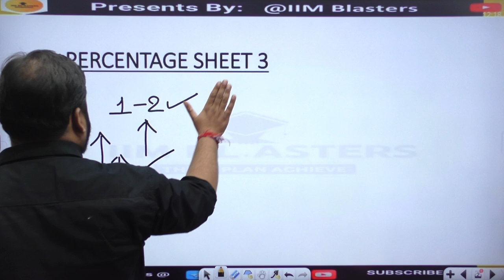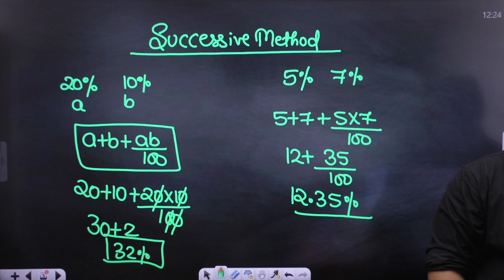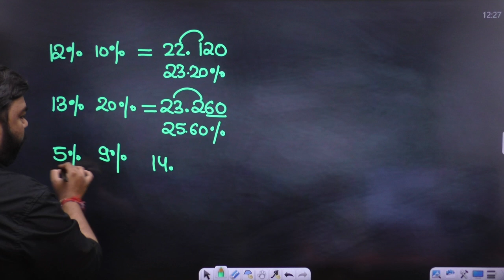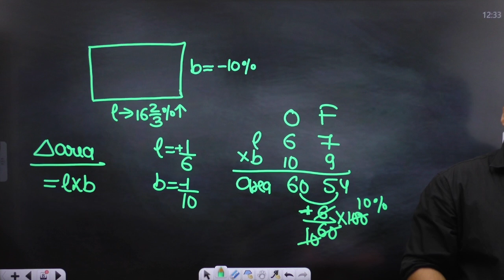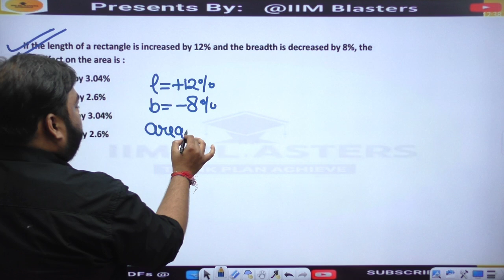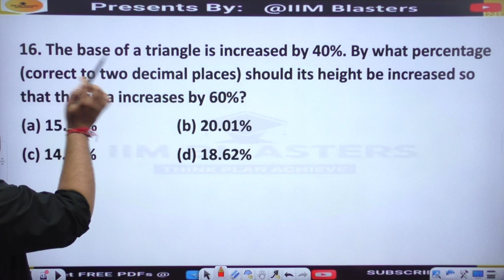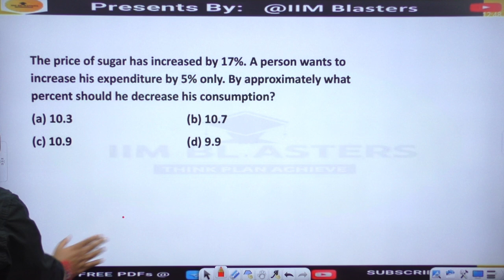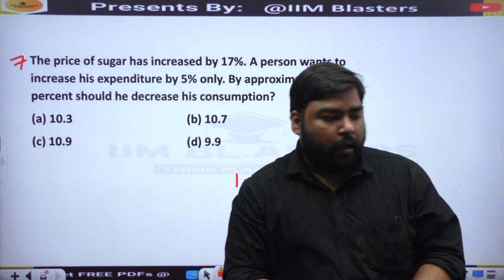Percentage Class 5 | Basic To Advance Series | CAT | QUANTS Special | MANAS SIR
Percentage Class 5 | Basic To Advance Series | Quants Special | MANAS SIR
Welcome to IIM BLASTER's—your ultimate destination for acing UG and PG entrance exams like CAT, NMAT, IPMAT, XAT, SNAP, CMAT, and other OMETs!
Percentage Class2 | Basic To Advance Series | Quants Special | MANAS SIR

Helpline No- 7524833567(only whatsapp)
Percentage preparation
IPMAT percentage tricks
CAT percentage strategies
OMETs math tips
CUET percentage formulas
Fast percentage calculations
Percentage problem-solving
How to solve percentages
Percentage questions for exams
Easy percentage methods
Percentages for competitive exams
Math tips for IPMAT
Percentage practice questions
CAT math preparation
OMETs quantitative aptitude
CUET preparation strategies
Percentage shortcuts
Percentile calculations
Profit and loss percentage
Discount and markup
Simple vs. compound interest
Percentage increase and decrease
Data interpretation percentages
Percentage practice tests
Mock tests for IPMAT
CAT exam preparation
Exam-specific percentage tips
Time-saving percentage methods
Percentage errors in exams
Video lessons on percentages
Problem-solving techniques
Interactive percentage quizzes
Common percentage mistakes
Percentages in real life
Practice percentage worksheets
Mastering percentages
Mental math percentages
Revision tips for percentages
Study schedule for math
Percentage concepts explained
Percentages in aptitude tests
How to ace percentage questions
Quantitative reasoning tips
Exam strategies for percentages
Resource recommendations
Online percentage courses
Percentage revision strategies
How to approach math problems
Effective study techniques
Success tips for competitive exams
Percentage preparation
IPMAT tips
CAT preparation
OMETs math
CUET preparation
Math shortcuts
Percentage tricks
Competitive exams
Percentages for IPMAT
Percentage questions
Easy percentage methods
Quick percentage calculations
Profit and loss
Discount calculations
Simple interest
Compound interest
Percentage increase
Percentage decrease
Data interpretation
Percentile ranking
Math tips for exams
Exam strategies
Practice questions
Mock tests
Study techniques
Quantitative aptitude
Mental math
Study schedule
Problem-solving
Common mistakes
Percentage formulas
Fast calculations
Percentages in exams
Video lessons
Math concepts
Revision strategies
Interactive quizzes
Success tips
Resource recommendations
Online courses
Exam preparation tips
Study materials
Learning percentages
Effective studying
Quantitative reasoning
Problem-solving techniques
Mock exam practice
Study hacks
Time management
Exam day tips
Test-taking strategies
Percentages explained
Mastering percentages
High scores in math
Study plan for IPMAT
CAT math syllabus
OMETs preparation tips
CUET math topics
Quantitative skills
Exam format
Scoring in math
Performance improvement
Practice tests
Online tutorials
Conceptual understanding
Focused revision
Quick tips for math
Step-by-step solutions
Success in competitive exams
Test preparation
Study routine
Understanding percentages
Learning resources
Interactive learning
Study guides
Percentages in daily life
Exam insights
Focused preparation
Math fundamentals
Analytical skills
Exam readiness
Practice worksheets
Revision notes
Skill-building
Fast math techniques
Confidence in math
Exam-specific strategies
Percentages for beginners
Engaging math content
Achieving high scores
Study motivation
Percentages mastery
Learning strategies
Troubleshooting math problems
Essential math skills
Creative learning methods
Personalized study plans
Goal-oriented preparation
Building math confidence
Continuous improvement